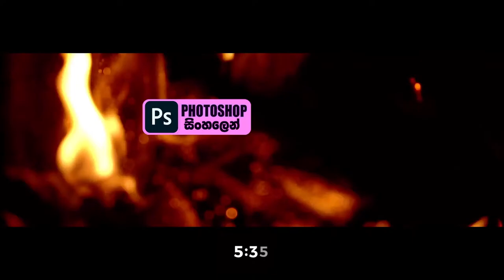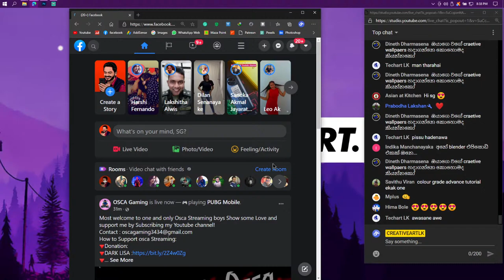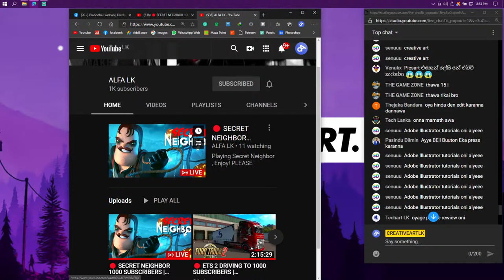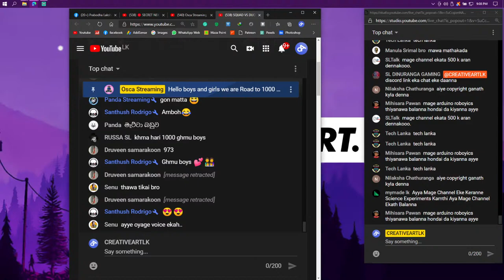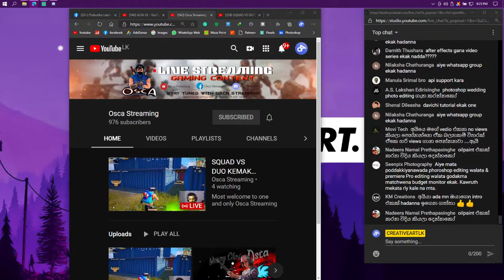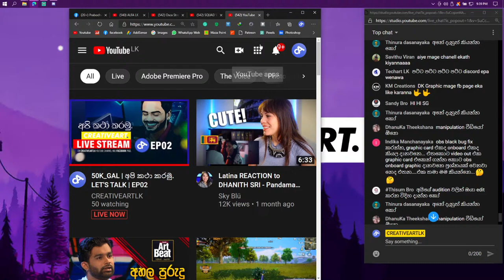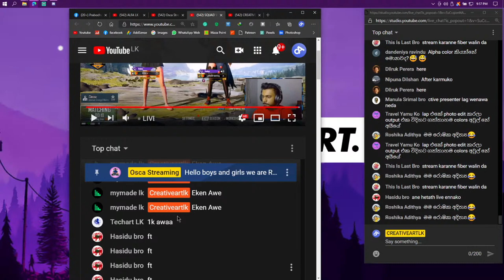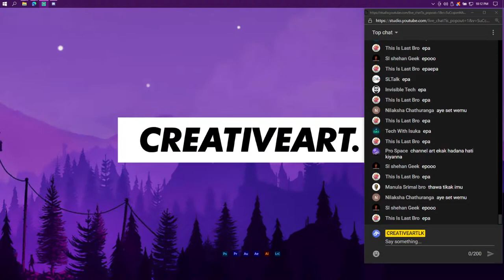50K_GAL | අපි කථා කරමු. LET'S TALK | EP02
⭕ Lightroom CC